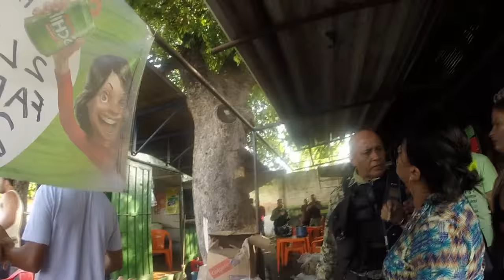Polícia apreende drogas em estabelecimento na rodoviária dos pobres R 10